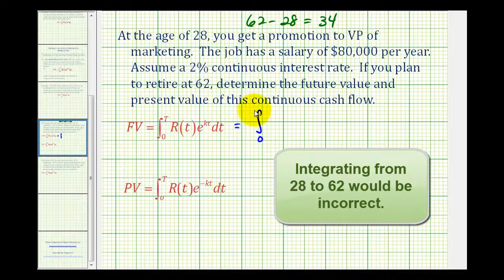Ej: valor futuro y presente del flujo continuo de dinero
Este video proporciona un ejemplo de cómo determinar el valor futuro y presente de un flujo continuo de dinero. La integral se calcula en la calculadora gráfica.